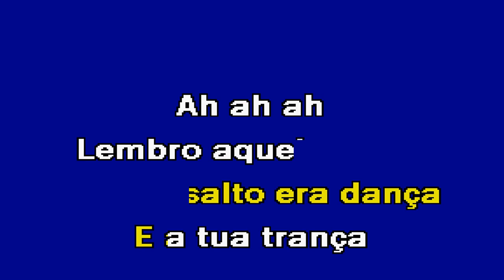BRINQUEDO DESFEITO Luis Filipe Karaoke